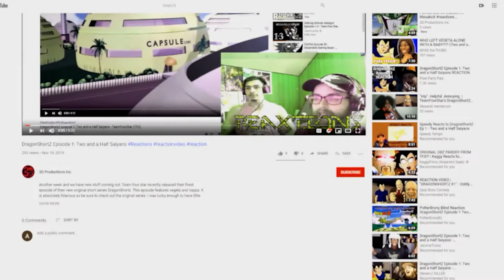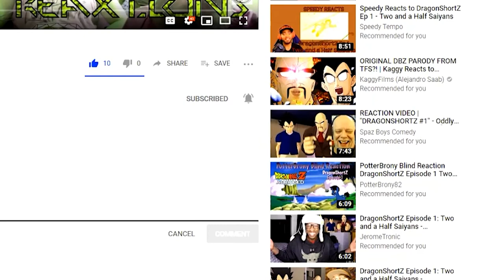MECHAGODZILLA vs DRAGONZORD | Battle Mode Ep. 59 ReaXtions | Axel Grave Reaction Video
Go Go power rangers and Gojira finally meet, though not in the way anyone would have thought.